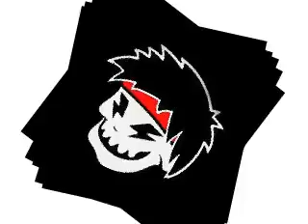Mr.Jack Bali Jaga Tresna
Titipan Upload dari Leonk the nobitha